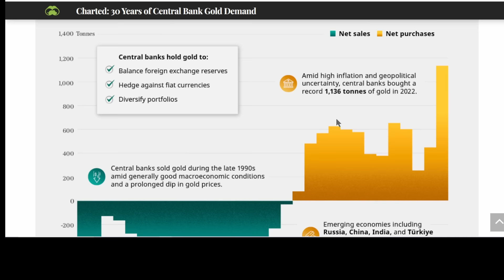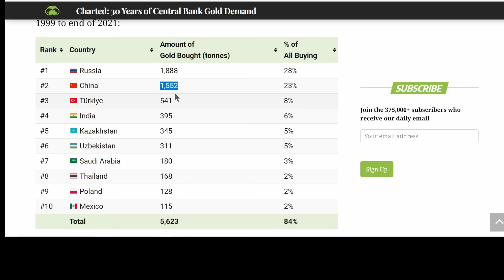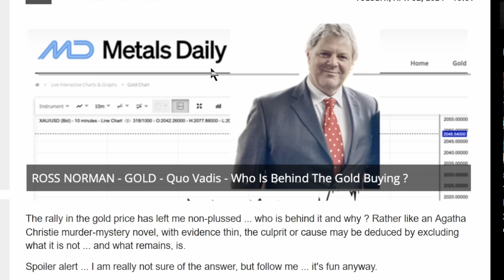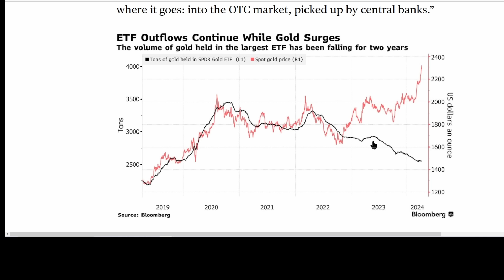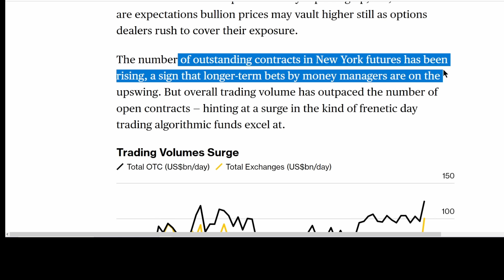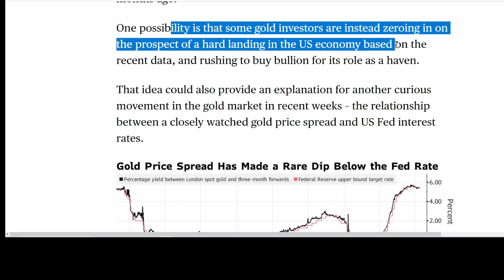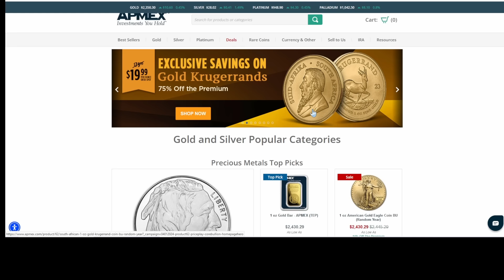Shocking: Gold & Silver Prices Spike, Premiums Vanish! WHY?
The price of gold is making all time highs and the price of silver is up 10% in the last week, yet the premiums on physical gold and silver have collapsed. How is this possible? If retail holders are dumping gold and silver, then who are the buyers that are driving the price of gold and silver higher?
   I take a look at who the potential new buyers are and why they are buying now.

Get a $15 a month Mint Mobile with unlimited talk, text, and 4GB data. I have been using them for over 5 years.

Be aware of the financials of any stock or any other investment before you consider investing in it.

The ideas expressed on this channel are purely opinions and should not be regarded as objective information. Nothing on this channel is a recommendation to buy or sell securities. Do not assume that facts and numbers in any video are accurate. Always do your own due diligence.